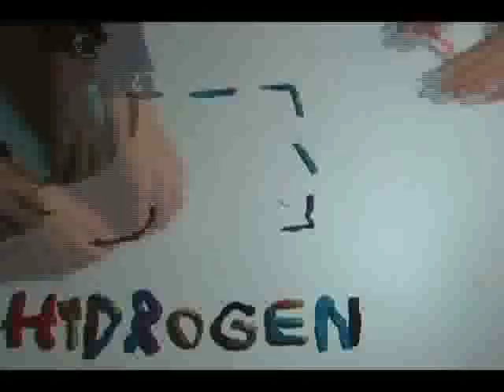The Niels Bohr Rap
Don't want to read some boring textbook to learn about one of the freshest atomic scientists  of the 20th century? We have your alternative. The Niels Bohr Rap.